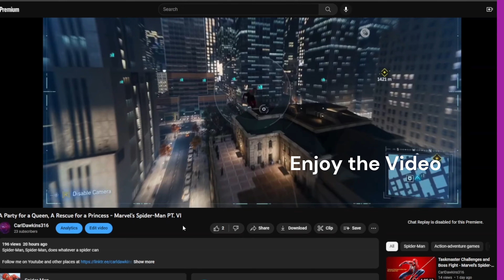Hunting Mind Suckers - Dredge PT. IX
Watch the waters lest ye be meetin' the One Who Sleeps...